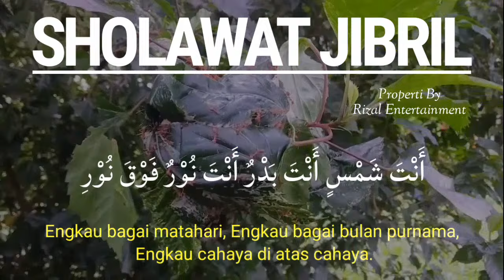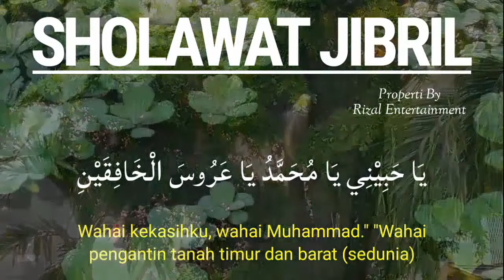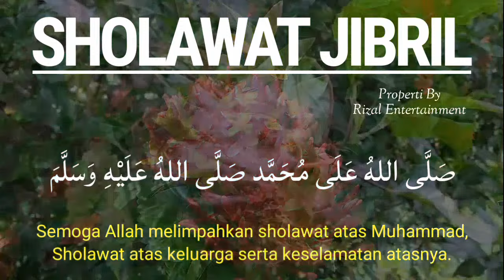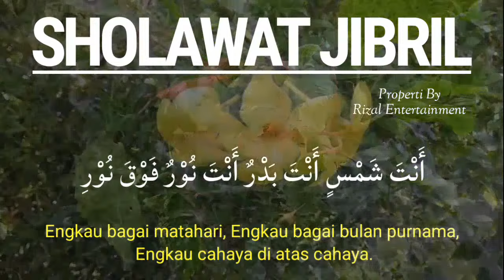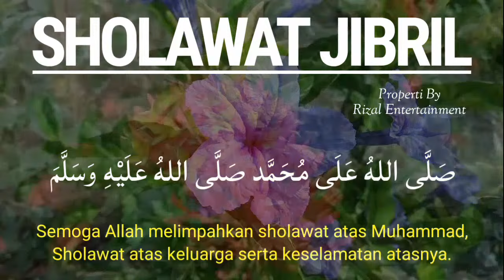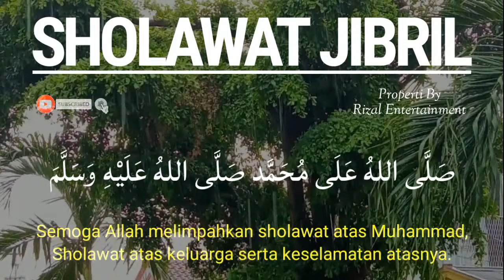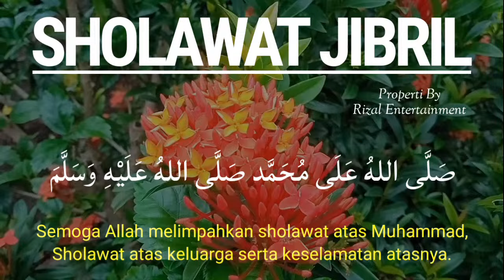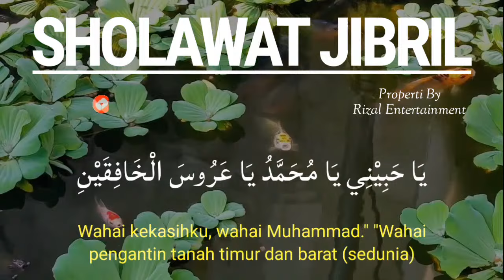SHOLAWAT JIBRIL PENARIK REZEKI PALING MUSTAJAB, Sholawat Nabi Muhammad SAW, SHOLAWAT MERDU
SHOLAWAT JIBRIL PENARIK REZEKI PALING MUSTAJAB, Sholawat Nabi Muhammad SAW, SHOLAWAT JIBRIL MERDU